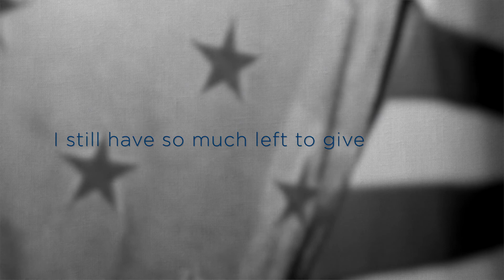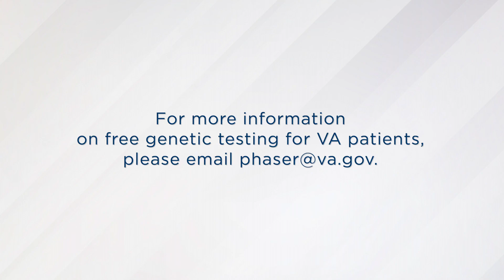Navy Veteran among first participants in Pharmacogenetic Testing program for cancer survivors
The U.S. Department of Veterans Affairs (VA), in partnership with Sanford Health, one of the nation’s largest nonprofit health care systems, recently announced it will soon provide free genetic testing to cancer survivors cared for by VA.

Patrick McGuire, 45, a Navy Veteran and stage 4 lung cancer survivor, is encouraged that he will be one of the first participants at the Durham VA Health Care System launch site.

The VA PHarmacogenomics Action for cancer SuRvivorship (PHASeR) testing program will launch this year at the Durham facility, and will enroll all cancer survivors who receive treatment at the facility. The program will expand to enroll 250,000 Veterans at 125 sites around the country.